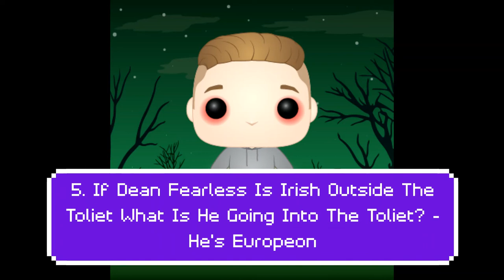Even More Dean Fearless Jokes | DJNightmareDanTDM